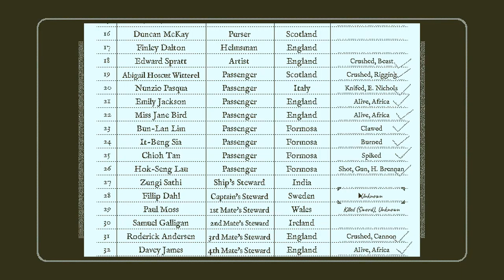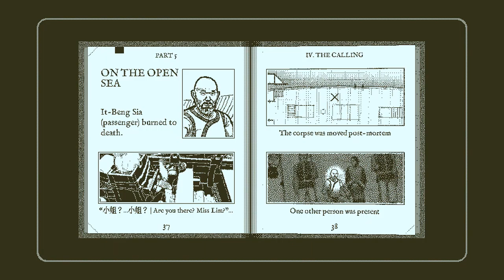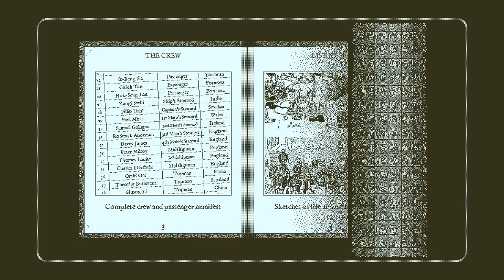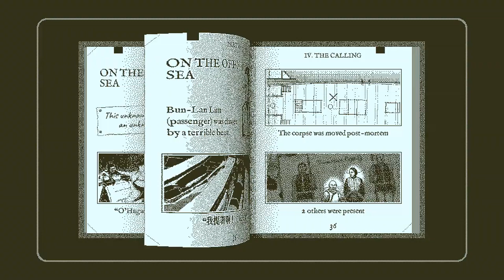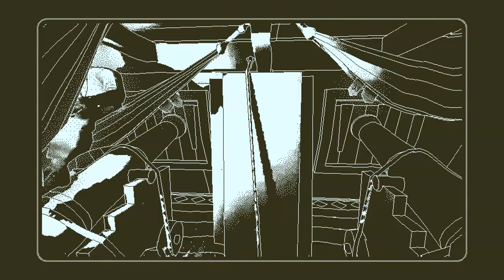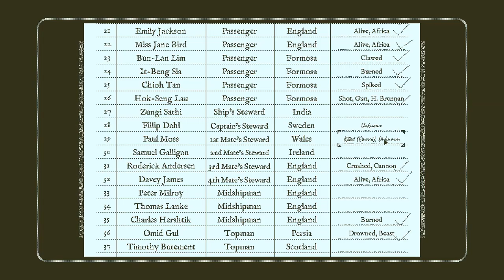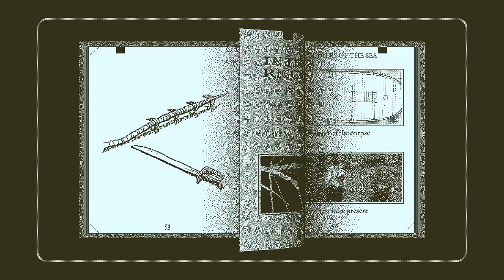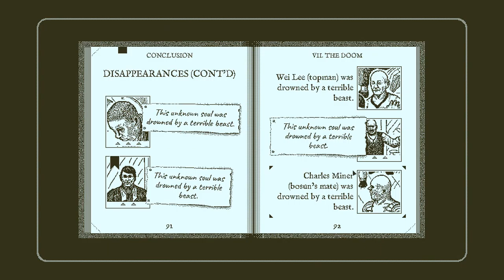Return of the Obra Dinn [8] Russian to Conclusions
I finally found those darn brothers. I have a feeling it's going to be harder from here on out though.